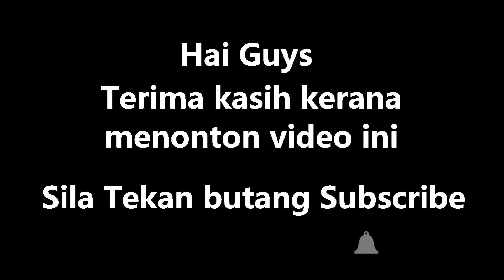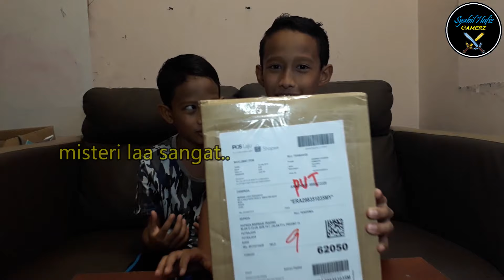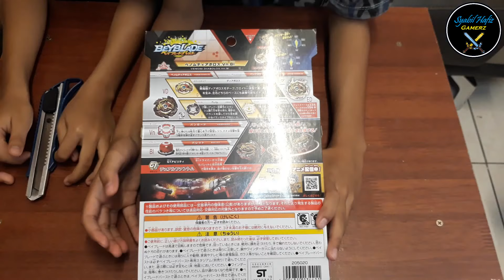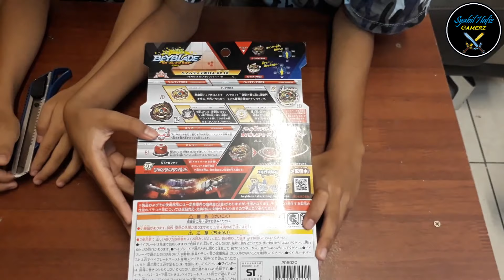Memburu BEYBLADE terhebat Takara Tomy guna posmen | Venom Diabolos/Erase Diabolos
Memburu melalui online... aku beli di shopee... harga rm124.80. Unboxing Beyblade GT yang terbaru untuk bulan Julai iaitu Venom Diabolos dari Takara Tomy